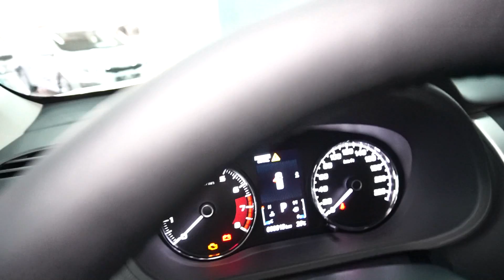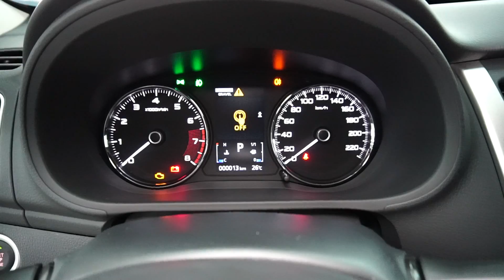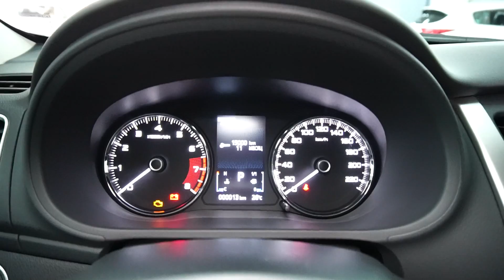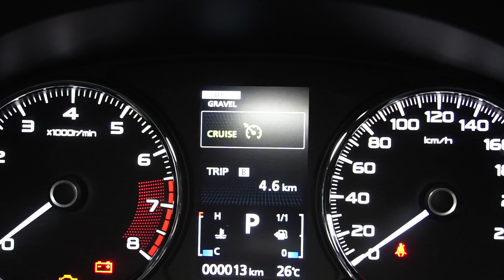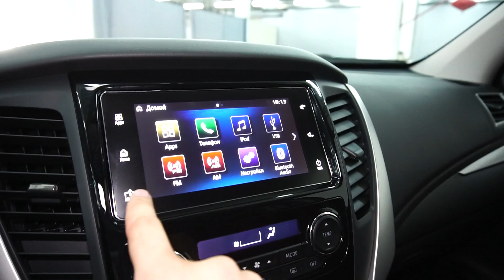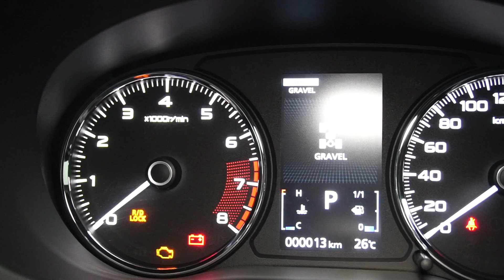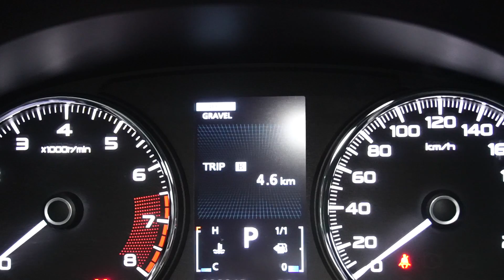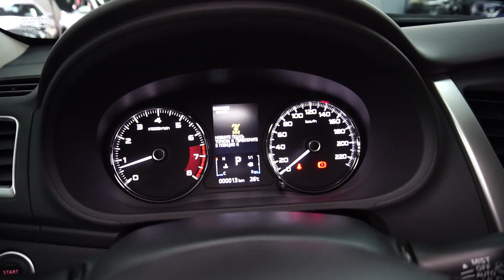Mitsubishi Pajero Sport 2018 3.0 (209 л.с.) 4WD AT Instyle - видеообзор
Видеообзор Drom.ru: Mitsubishi Pajero Sport 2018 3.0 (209 л.с.) 4WD AT Instyle

Мицубиси Паджеро Спорт 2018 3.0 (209 л.с.) полный привод автоматическая коробка передач комплектация Инстайл

Дополнительные опции:
- Цвет Белый